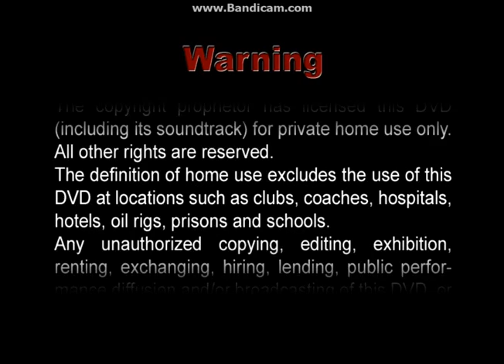Digiview Productions (2002) Logo (With FBI Warning Screen)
This Was Taken From Digiview DVDs From 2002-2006.
As Taken From The 2006 DVD Of Kidsongs:Let's Learn About Animals.
NOTE:The Reason Why I Did Only The FBI Warning Screen & Logo Was Because I Didn't Want To Do The Full Opening Due To VHSBetaOpeningPreviewLover1991 Getting A Copyright Strike From TAP On His Alternate Channel.